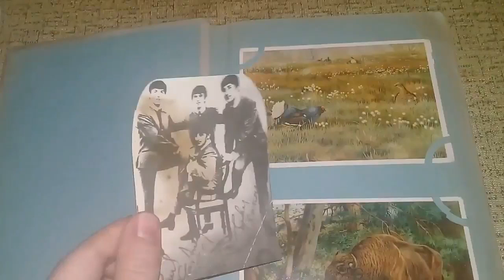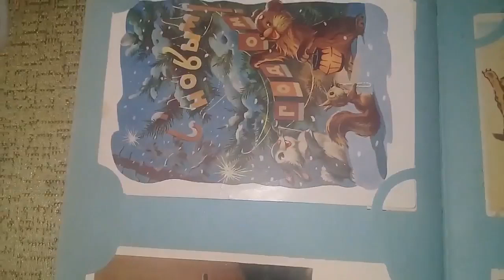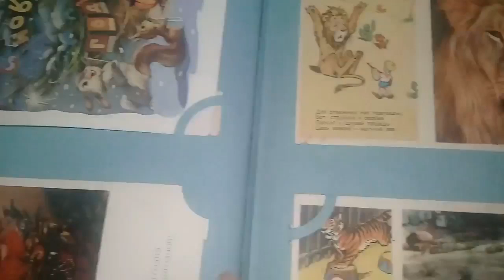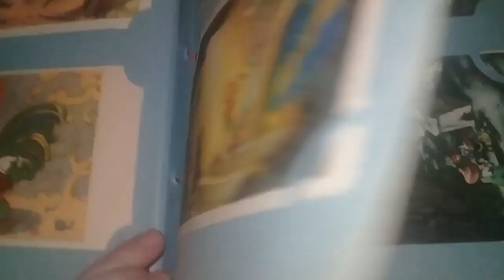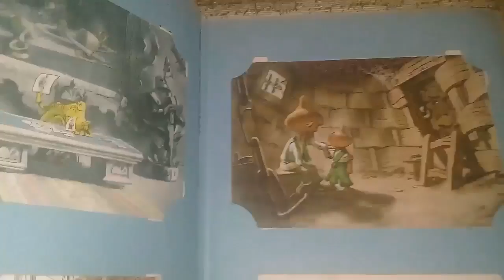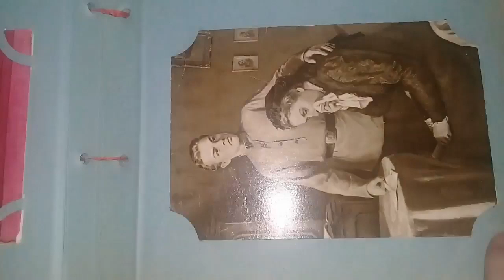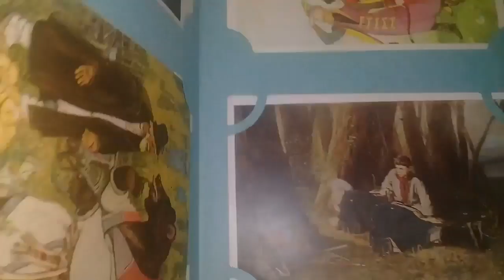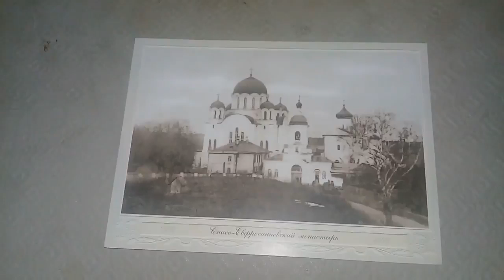Коллекция открыток 50-ых годов прошлого столетия!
В ЭТОМ ВИДЕО ВЫ УВИДИТЕ КОЛЛЕКЦИЮ ОТКРЫТОК 50-ЫХ ГОДОВ ПРОШЛОГО СТОЛЕТИЯ.